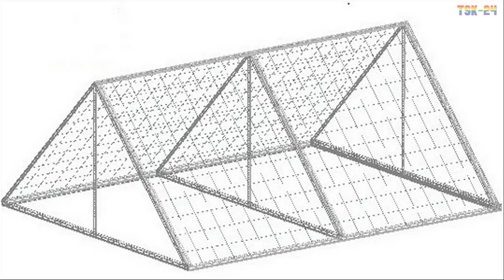WOW! Amazing Agriculture Technology - Passion fruit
The Future Of Agriculture  - Amazing Agriculture Technology - Passion fruit